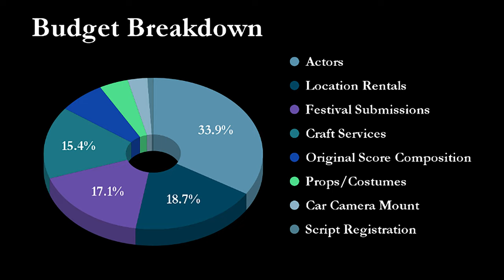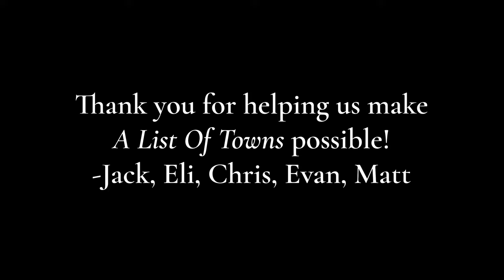A List Of Towns - Crowdfunding Trailer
A List of Towns is an upcoming student film project currently being developed by Jack Geary, Eli Morrison, Christopher C. Smith, Matt Carpenter, and Evan DiNome.